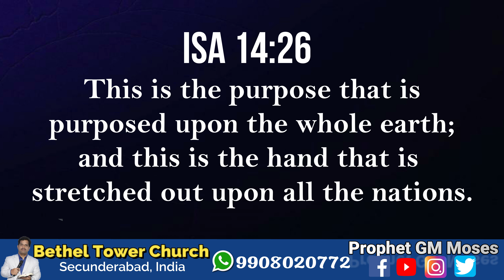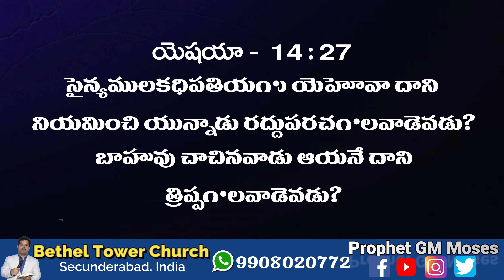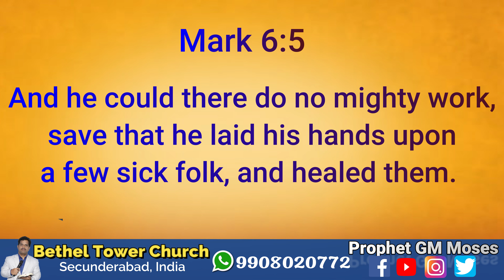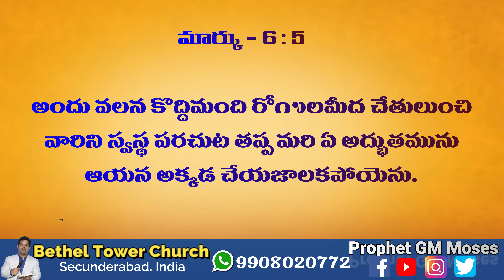దేవున్ని ఆపే శక్తి నీకుందా?| Do You have Power to Stop God? | Prophet GM Moses | Bethel Tower Churc